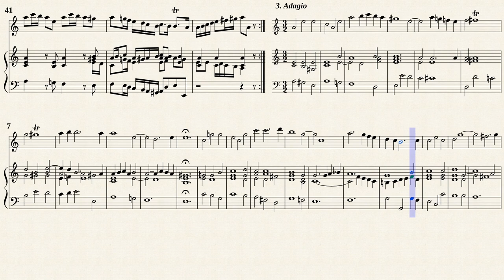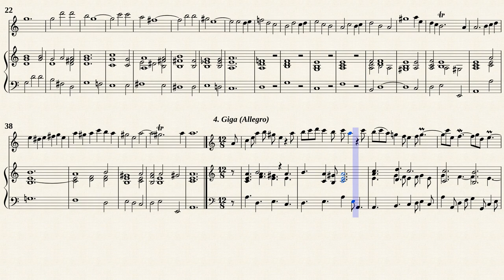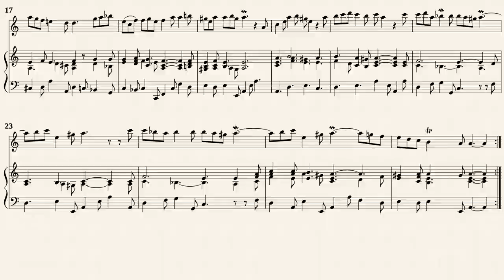Loeillet, J.B. de gant _ Recorder Sonata Op.1-No.1 in a-moll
Jean-Baptiste Loeillet de Gant (1688 — ca.1720)
Johann Philipp Hinnenthal (1883–1973)
Recorder Sonata No.1 in a-minor
from "12 Recorder Sonata Op.1 "
Transcribed from IMSLP#321937 PDF File.
Creative Commons copyright waiver